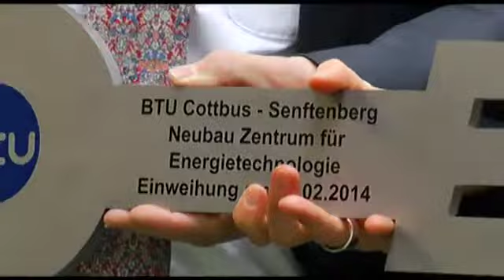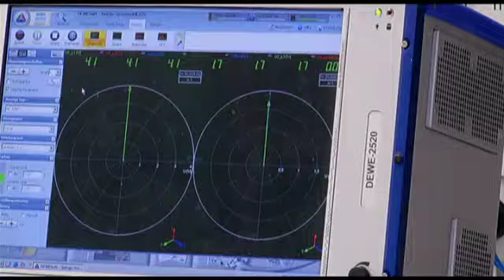Neues Gebäude für BTU - 07.02.2014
Neue Innovationen werden vorgestellt